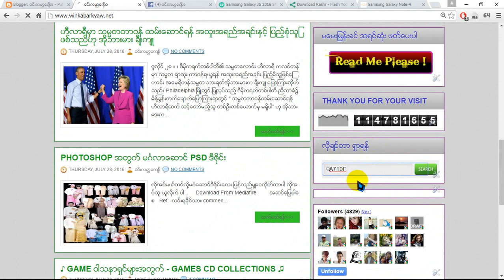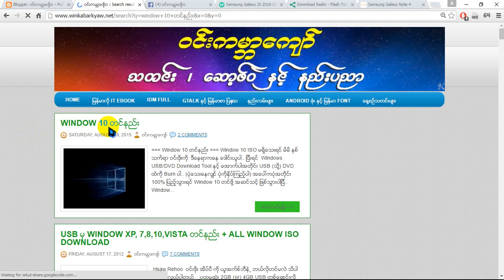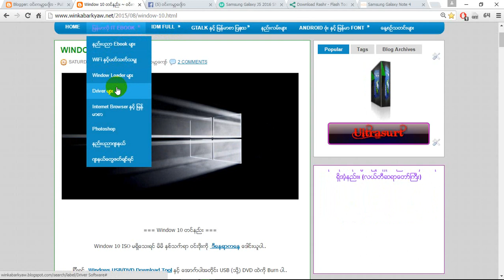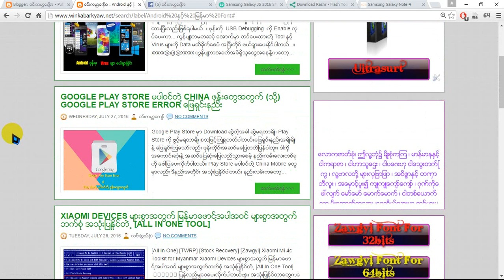လိုခ်င္တာ၊ သိခ်င္တာ ရွာေဖြနည္း